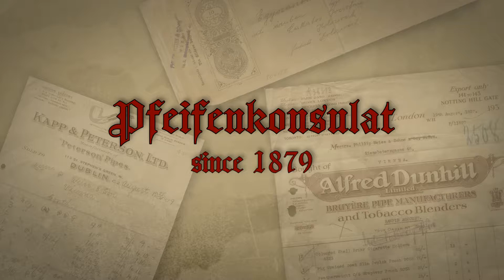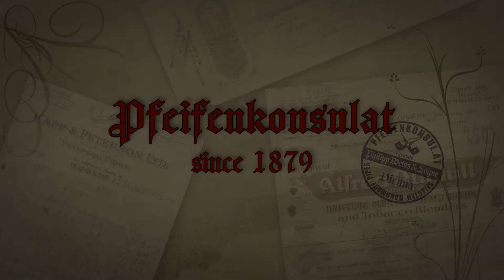Dunhill County 5103 made 2009 oFi. 4757 @ Pfeifenkonsulat.at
Dunhill County 5103 made 2009 oFi. 4757 - Pfeifenkonsulat.at & pipe-embassy.com